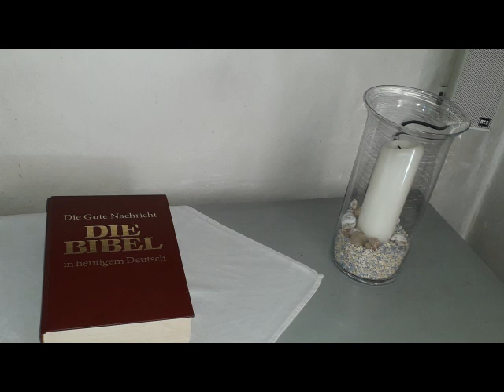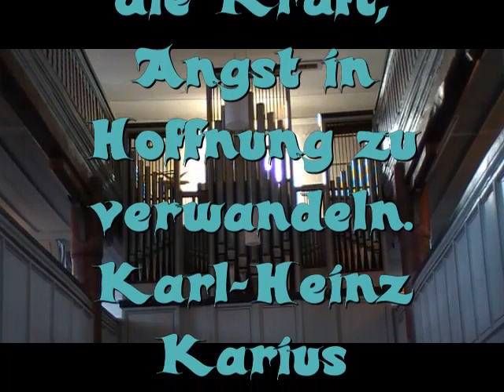Wie ein Licht in der Dunkelheit - Andacht 31.1.2021, Ev Ki.gem. Wenings/Merkenfritz, U. Bauersfeld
Der Text der Predigt ist als Download auf der Homepage der Kirchengemeinde zu finden: